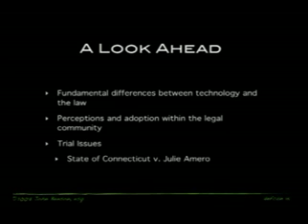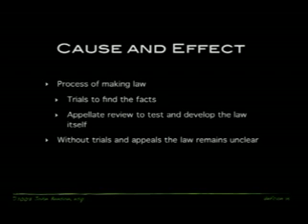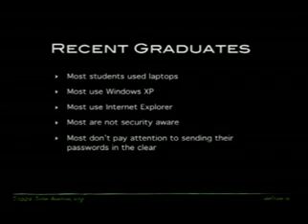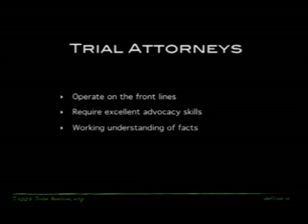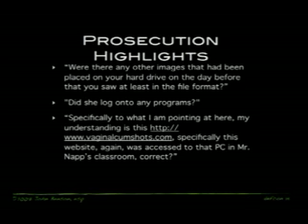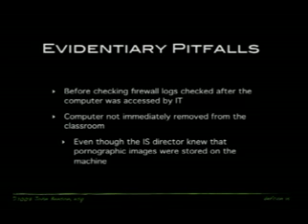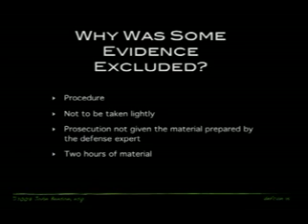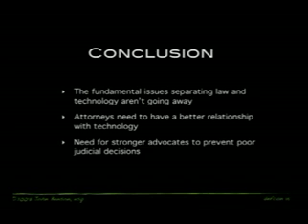DefCon 15 T405 Bridging the Gap